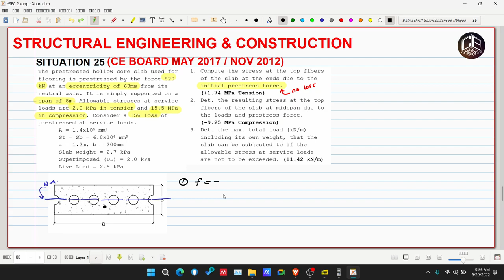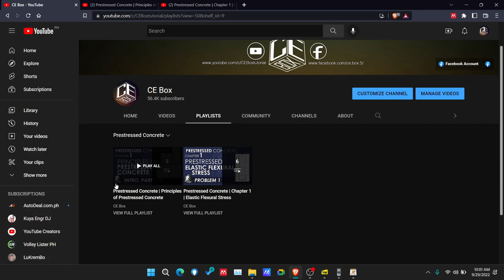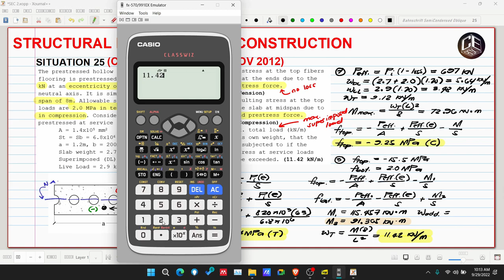Structural Engineering & Construction Situation 25 (PH)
Situation 25
The prestressed hollow core slab used for flooring is prestressed by the force 820 kN at an eccentricity of 63mm from its neutral axis. It is simply supported on a span of 8m. Allowable stresses at service loads are 2.0 MPa in tension and 15.5 MPa in compression. Consider a 15% loss of prestressed at service loads.
 A = 1.4x105 mm2
 St = Sb = 6.8x106 mm3
 a = 1.2m, b = 200mm
 Slab weight = 2.7 kPa
 Superimposed (DL) = 2.0 kPa
 Live Load = 2.9 kPa
1. Compute the stress at the top fibers of the slab at the ends due to the initial prestress force.
(+1.74 MPa Tension)
2. Det. the resulting stress at the top fibers of the slab at midspan due to the loads and prestress force.
(-9.25 MPa Compression)
3. Det. the max. total load (kN/m) including its own weight, that the slab can be subjected to if the allowable stress at service loads are not to be exceeded. (11.42 kN/m)

2. Music:
3. Reference for the problem: Civil Engineering Reference for Licensure Examination, Volume 4, 1st Edition by DIT Gillesania (GERTC Review).

God bless! :)